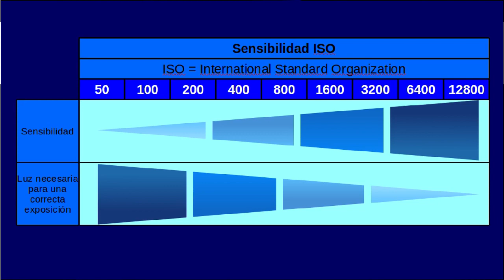13 la sensibilidad ISO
La sensibilidad nos indica la cantidad de luz necesaria para una correcta exposición.Sensibilidad más baja, necesita mayor cantidad de luz. Sensibilidades mayores necesitan menor exposición. El trabajar a altas sensibilidades puede producir ruído.